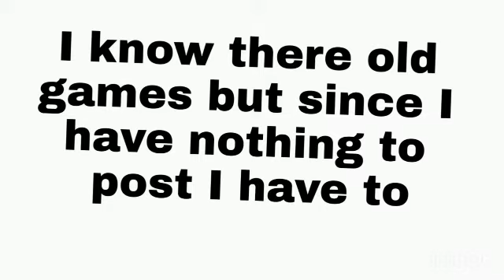U are the one who can change this channel(25 sub special)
Tnx for the support